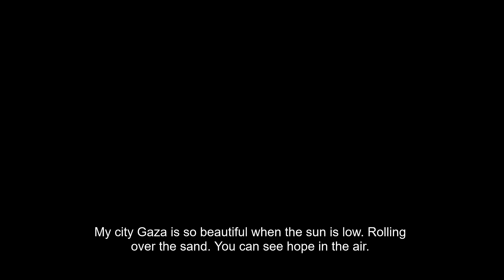Gaza Dune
Gaza reminds me of Dune.
Palestinians remind me of Fremen.
Zionist Israelis remind of Harkonnen